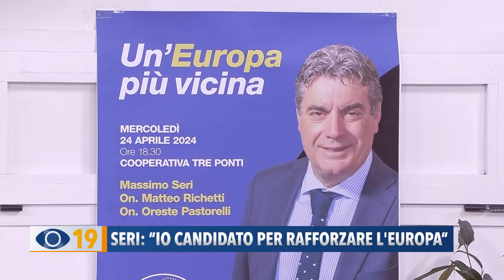Seri: “Io candidato per rafforzare l'Europa”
Alla Coop Tre Ponti di Fano il sindaco uscente di Fano Massimo Seri ha presentato la sua candidatura alle elezioni europee che si terranno negli stessi giorni delle amministrative: l'8 e 9 giugno.